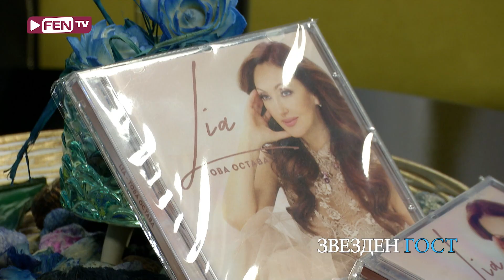ЛИЯ / Звезден гост в Зона за поздрави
ЛИЯ
Звезден гост в Зона за поздрави
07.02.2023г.